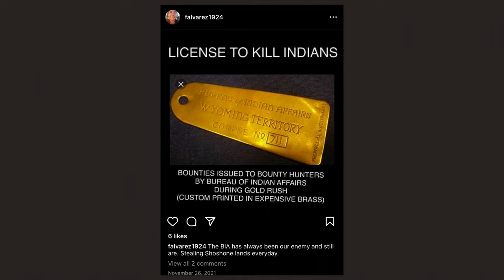Buying corpse tags on eBay: my work as an Indigenous artist | Gregg Deal | TEDxMileHigh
Did you know that in the 1920s and 1930s, when Adolf Hitler and Nazi officials developed Germany's policies towards Jews, they looked to the US government for inspiration? It's true. Where the US and Germany differ today is that Germany has made a conscious effort to educate its citizens about the Holocaust. Americans are afraid to face the gruesome reality of our Indigenous genocide. In this eye-opening talk, contemporary artist Gregg Deal shares a variety of artworks that bring the truth into the light. Gregg Deal is a provocative contemporary artist whose multimedia work challenges Western perceptions of Indigenous people. Through painting, graphic design, murals, performance art, filmmaking, and spoken word, Deal examines issues of decolonization and appropriation and their impacts within Indian Country. Through various social justice movements (changethename, MMIR), he challenges the silencing and erasure of Indigenous people, and instead works to elevate Native personhood and educate non-Native peoples living on Indigenous homelands. Gregg is a citizen of the Pyramid Lake Paiute Tribe. This talk was given at a TEDx event using the TED conference format but independently organized by a local community.